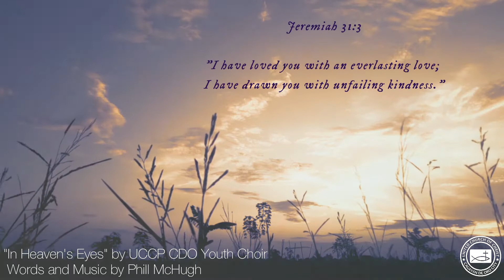In Heaven's Eyes - Youth Choir | 07.04.2021